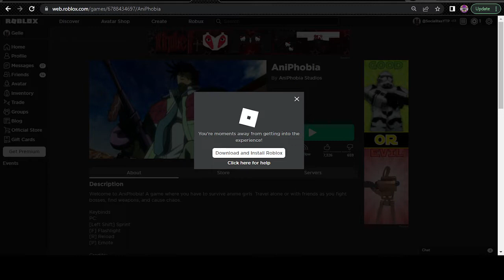Games of Randomness: AniPhobia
ok i literally forgot what to say again